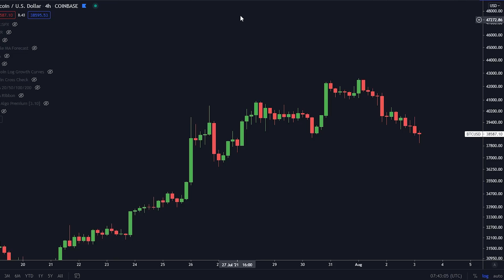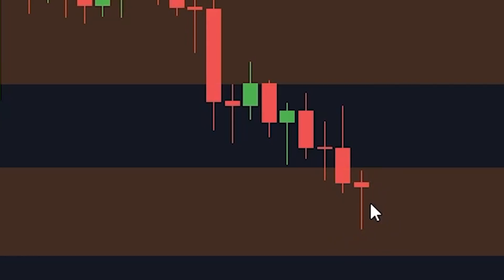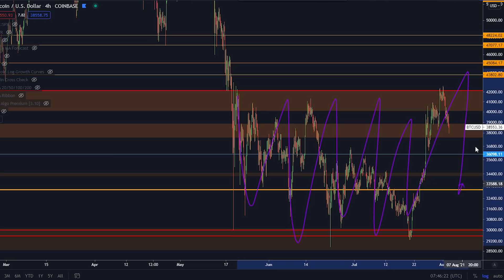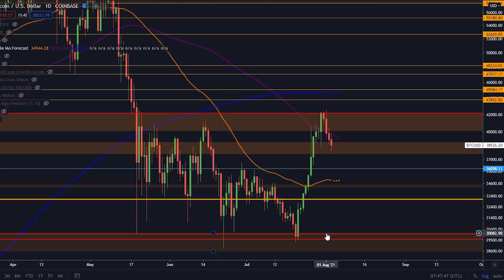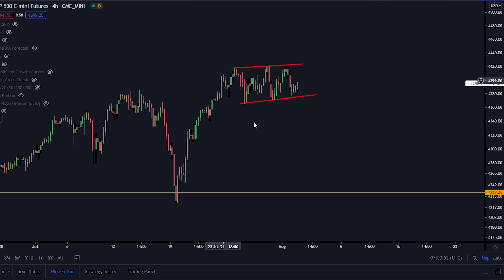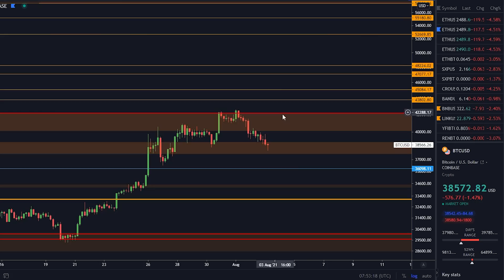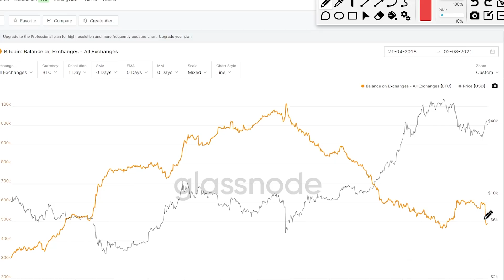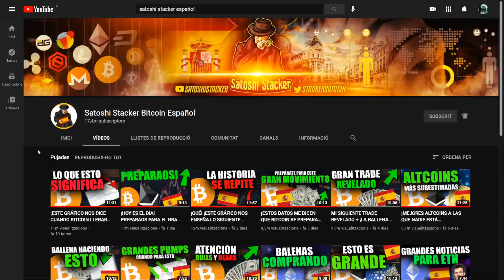¡ESTO NUNCA HA PASADO EN LA HISTORIA DE BITCOIN! [MUY alcista…]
Hoy hablamos de este gráfico que nos muestra algo muy loco para bitcoin.

¡$2810 en bonos abajo!

¡BONIFICACIÓN DE $1,610!
¡BONIFICACIÓN DE $ 1,200!
¡TARIFAS MÁS BAJAS!

⛓ 🔗 Enlaces útiles 🔗 ⛓

DETALLES SORTEO:

Se recibe el token USDT en la dirección "Binance Smart Chain" (BSC) del ganador.